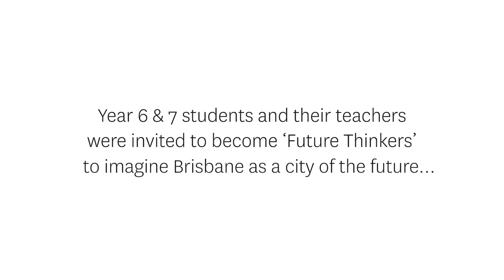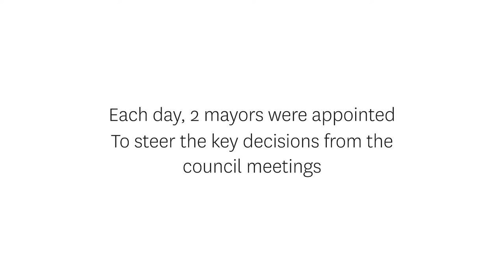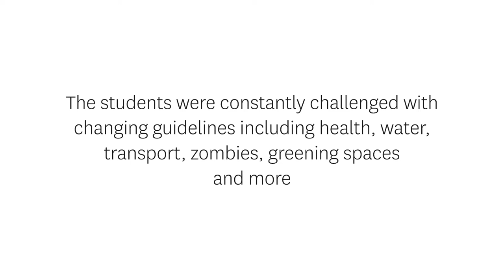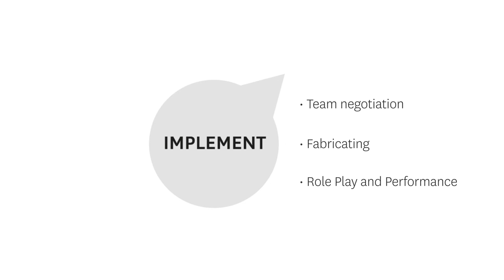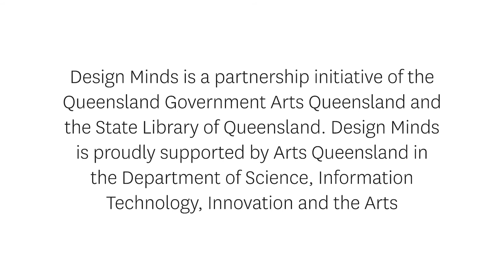K8 Children’s Symposium - Out of the Box at QPAC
K8 Children’s Symposium
23 & 24 June 2016
at QPAC’s Out of the Box festival for children eight years and under

K8 Children’s Symposium offers eight-year-old children and their teachers, the opportunity to develop new ways of thinking, build creative expertise, travel pathways to innovation and problem solve; in short, the opportunity to design the new world city of Brisbane in the future, to meet the needs of its citizens while mitigating the impact of global change.

K8 Children’s Symposium is based on SLQ’s Design Minds 2 Day City Workshop which took place in 2014.